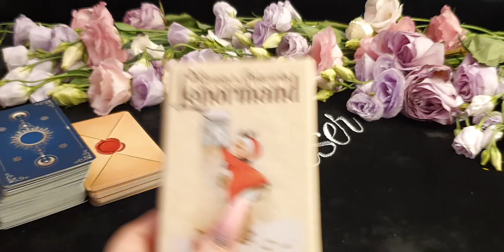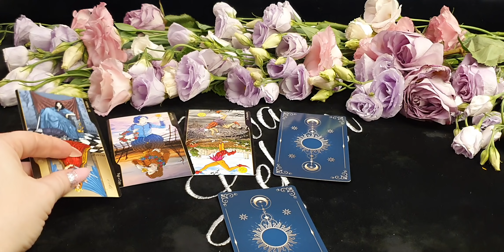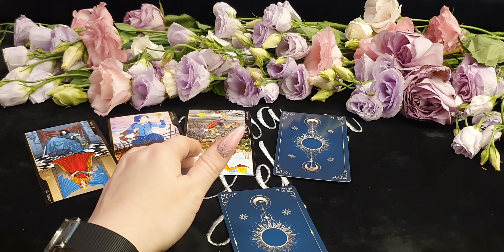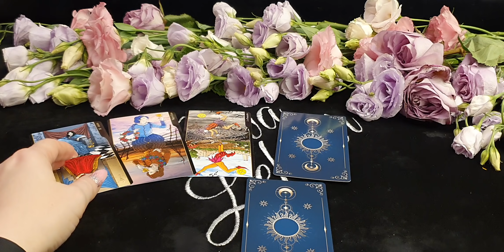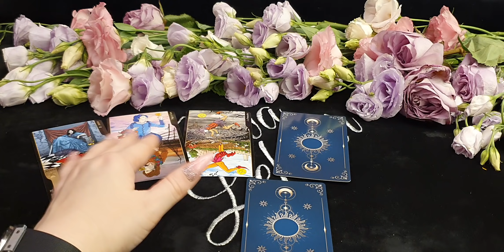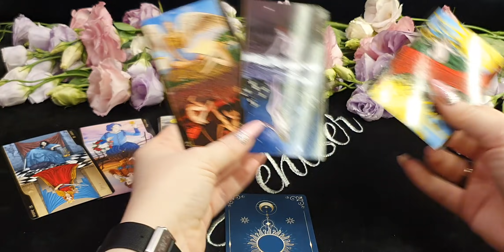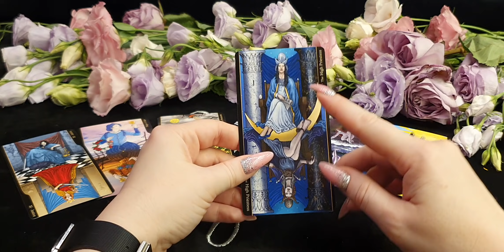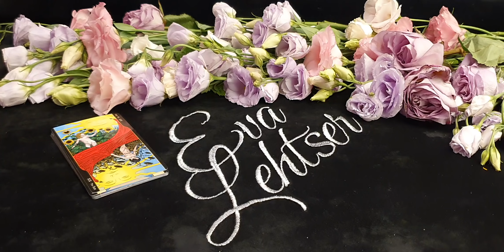ЛЕВ. Таро-прогноз от Евы Лехцер с 2 по 8 августа 2021 года